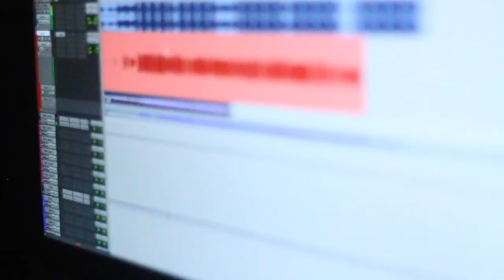Ty TwoThree Studio Vlog Ep.1 Filmed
This vlog is a studio session I Documented of @ONLY.TYY23 & @FASTLANEYUNGSTA . It's an documentary that takes you front row of their creative process and show casing news songs for their next upcoming EP.